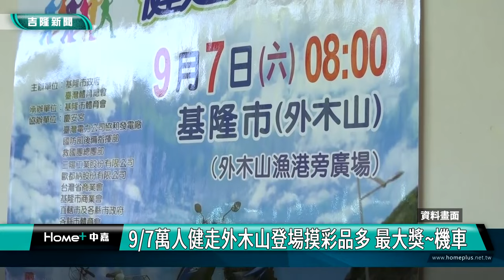健走 運動|基隆外木山9/7迎萬人健走盛事 獎品豐富商機無限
（中嘉新聞記者 蔡曉君/基隆採訪報導）9月7日，基隆市政府與台灣體育總會將在外木山聯合舉辦全國健走大會師活動，預計吸引超過三萬人參與，成為基隆市今年最大規模的體育盛事。

基隆市體育會理事長鄭錦洲表示，此次活動不僅促進全民健康，更為基隆帶來可觀的經濟效益。預計將有近200輛來自全國各地的遊覽車湧入基隆，使當地住宿設施一房難求，鄰近的萬里、金山、汐止等地區也受惠。此外，當地餐飲業更是訂單接踵而至，可謂一舉多得。

為鼓勵民眾參與，主辦單位準備了豐富的獎品，包括6台機車、200台變速腳踏車等共計700多份獎品。每位參與者還將獲贈結合檯燈功能的手電筒，實用性十足。

鄭理事長熱情邀約全國民眾：「9月7日，讓我們相約外木山，一同健走，贏得大獎！」

全國萬人健走大會師活動推廣全民運動，展現基隆魅力，同時也是促進地方經濟的絕佳機會。基隆市政府期待藉此活動，向全國展示基隆的熱情與活力。